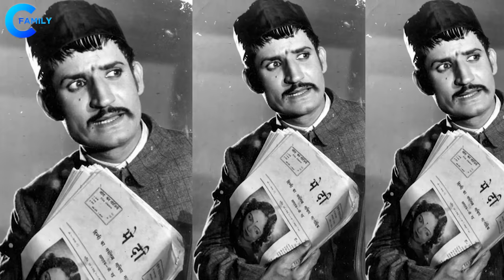Legendary Actors Jeevan With Son Kiran Kumar & Bhushan Jeevan, Wife, Daughters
Bollywood Legendary Actors Jeevan With Son Kiran Kumar & Bhushan Jeevan

Legendary Actors Jeevan Family.